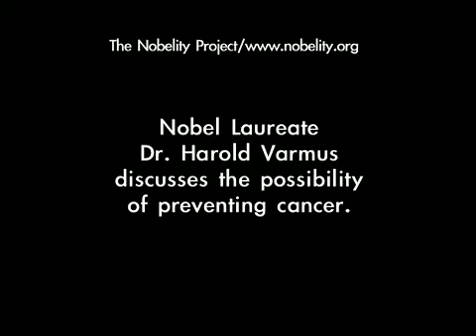Dr. Harold Varmus - Preventing Cancer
Nobel laureate Dr. Harold Varmus discusses the possibilities of preventing cancer. An interview with Turk Pipkin for the feature doc, Nobelity.